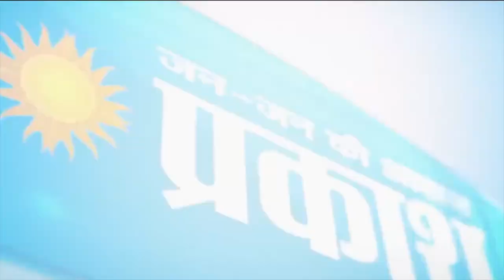जींद में गौशाला में गायों के रख रखाव में लापरवाही बरतने को लेकर गौशाला संघर्ष सीमिति ने खोला मोर्चा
-प्रबंधकों पर लगाए आलसी व लापरवाही होने के आरोप
जींद :::: भिवानी रोड स्थित श्री गौशाला के पदाधिकारियों द्वारा की जा रही कथित अनियमितता के खिलाफ शुक्रवार को डीसी के नाम नगराधीश होशियार सिंह को ज्ञापन सौंपा गया। इसकी अगुआई गौशाला संघर्ष सीमिति के सदस्य ईश्वर गर्ग ने की।
निर्धारित कार्यक्रम के तहत काफी लोग सुबह ही जयंती देवी पार्क में एकत्रित हुए। यहां से ये श्री गौशाला संघर्ष सीमिति के बैनर तले शहर के पुरानी सब्जी मंडी, झांझ गेट, शहर थाना, गोहाना रोड होते हुए लघु सचिवालय पहुंचे। रास्तेभर इन लोगों ने श्री गौशाला के पदाधिकारियों सज्जन गर्ग व संतलाल चुघ के खिलाफ जोरदार नारेबाजी की और उनकी गिरफ्तारी की मांग की।
-ज्ञापन में ये लगाए आरोप-
ज्ञापन में कहा गया कि श्री गौशाला के पदाधिकारियों द्वारा बरती जा रही घोर लापरवाही के कारण गायों की संख्या 1350 से घटकर 650 रह गई है। व्यक्तिगत स्वार्थ के चलते कुछ एकड़ जमीन ठेके पर दे दी गई है, 10 एकड़ में खड़ी हरी ज्वार को ट्रैक्टर चलाकर तहस नहस करने, शाहपुर गावं में स्थित गौशाला की 33 एकड़ जमीन को बेचने का विचार बनाने तथा अपाहिज व बीमार गायों के लिए गौशाला में स्थान न देने और न ही डॉक्टर की व्यवस्था न होने जैसे आरोप लगाए।
ज्ञापन में प्रबंधक कमेटी को आलसी व प्रमादी बताते हुए मांग की गई कि इसकी जांच जिला स्तरीय न्यायाधीश से कराकर दोषी पाए जाने वाले पदाधिकारियों के खिलाफ कार्यवाही की जाए। इसके अतिरिक्त इस गौशाला को शहर में गौ सेवा में लगे गौभक्तों को सौंप दिया जाए तथा अन्य गौशालाओं के अनुपात में गउओं की संख्या सुनिश्चित की जाए।

- वहीं श्री गौशाला सचिव सज्जन गर्ग का कहना है कि बदनीयती रखने वाले लोग सक्रिय है। ये लोग एक पवित्र और साफ-सुथरी संस्था को बदनाम करने के प्रयास में लगे हैं। जिन्हें संस्था के आसपास भी फटकने नहीं दिया जाएगा। इस तरह के लोगों के खिलाफ मानहानि का केस डाला जाएगा।